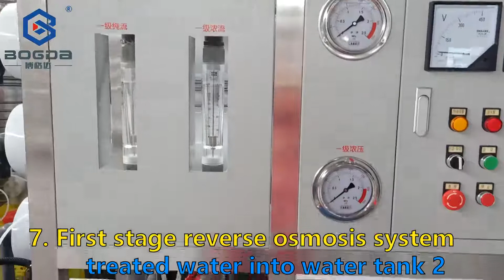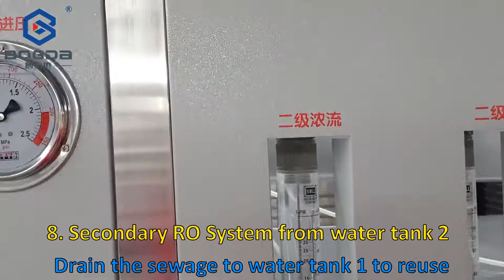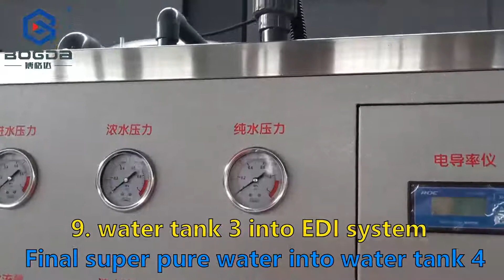BOGDA How Reverse Osmosis Water Filter System Work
1. untreated water
2. untreated water pump
3. Quartz sand filter
4. Activated carbon filter + Quartz sand filter
5. Scale inhibition and dosing system
6. Precision filter
7. First stage high pressure pump
8. Primary reverse osmosis system
9. Secondary stage booster pump
10. Secondary reverse osmosis system
11. EDI system
12. Ultrapure water tank